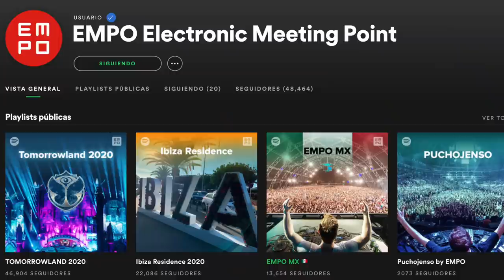¡TE REGALAMOS ENTRADAS PARA TOMORROWLAND 2020!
¿Cómo ganar?

Paso 2: Toma captura

¡Sé de los primeros y gana tu código para ver Tomorrowland este 25 y 26 de julio!

música electrónica
electrónica
electrónica mix
para bailar
música 2020
dance
electrónica escuchadas
musica para fiestas
empo